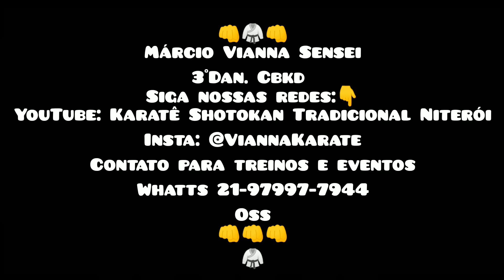Kuro-Obi. Resumo, as melhores cenas deste fimaço pra você.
Olá pessoal! assistam este filme completo aqui em nosso cabal. Segue a descrição...👇

Kuro-obi (黒帯) (em japonês, "Faixa-Preta") é um filme de artes Marciais do diretor Shunichi Nagasaki, lançado em 2007 e que traz entre seus atores principais alguns dos mais importantes Katatecas do Japão, Tatsuya Naka Sensei.
Três homens em uma ilha do Japão, aprendem Karatê com um antigo "sensei", que sempre ensina que a arte marcial nunca deve servir de arma e jamais se deve usar os pés para atacar alguém. Certo dia, a polícia chega para expulsar os homens da ilha e, então, eles precisam entrar em ação, o que gera certa discussão, já que cada um tem um ponto de vista diferente sobre o Karatê.

Elenco de O Faixa Preta

 Akihito   Yagi. Giryu

 Arashi Fukasawa

 Hakuryu

 Kenji Anan

 Kimika Yoshino (l)

 Masahiro Sudo

 Shinya Owada

 Takayasu Komiya

Taro Suwa

 Tatsuya Naka Taikan

 Yosuke Natsuki

 Yuji Suzuki Choei